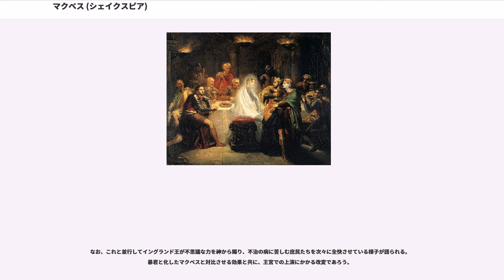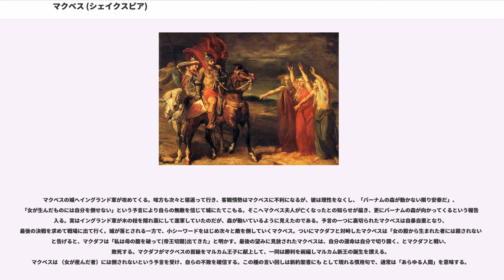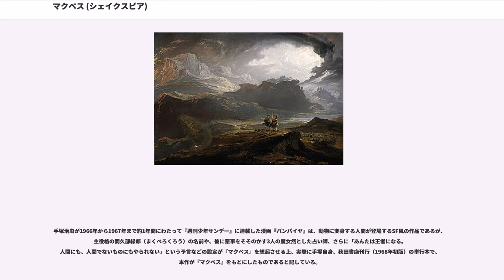マクベス (シェイクスピア)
『マクベス』（）は、1606年頃に成立したウィリアム・シェイクスピアによって書かれた戯曲である。勇猛果敢だが小心な一面もある将軍マクベスが妻と謀って主君を暗殺し王位に就くが、内面・外面の重圧に耐えきれず錯乱して暴政を行い、貴族や王子らの復讐に倒れる。実在のスコットランド王マクベス（在位1040年–1057年）をモデルにしている。

『ハムレット』、『オセロー』、『リア王』と並ぶシェイクスピアの四大悲劇の1つで、その中では最も短い作品であり、最後に書かれたものと考えられる。

史劇作品と同じく、出典は主にラファエル・ホリンシェッドの『年代記』（""）第2版（1587年出版）である。ダンカン殺害の場面は「野心家の妻にそそのかされてダフ王を弑逆したドンワルド」のエピソードにもとづくなど、史劇に比べて自由な改変を加えているらしい。

戯曲でのマクベスは、主君を殺して王位を奪い、暴政を行って短期間でその報いを受けて滅ぼされる悪人として描かれているが、実際のマクベスは17年間の長期にわたって王位にあり、また当時は下剋上がしばしば見られる時代であって、マクベスの行為も悪行とは言えず、統治の実績もあり、戯曲に見るような暴君ではなかった。

四折判での刊行はなく、1623年のファースト・フォリオが最古のテキストであり、現存するテキストは全てこの版による。

全2,477行、その98%が韻文である。シェイクスピア劇としては『あらし（テンペスト）』・『間違い続き』に次いで3番目に短く、成立年代も接近しているとされる『ハムレット』の4024行（これはシェイクスピア作品中最長）、『オセロー』の3560行、『リア王』の3499行と比較すると短さが著しい。

また、上演の記録も後述のように1611年より遡れない。従って創作年代はテキストの内証によるしかないが、何度も書き直されたうえ、初期のテキストは残っていないため、その確定は困難である。

現在知られる内容の『マクベス』（ファースト・フォリオに収録されたもの）の推定執筆年代は1606年頃である。これについては、バンクォーを祖と考えるステュアート家のスコットランド王ジェームズ6世が1603年にイングランドの王位を継承（ジェームズ1世）したことが大きく影響している。さらに、第2幕第3場の門番のセリフが、1605年に発覚した火薬陰謀事件に関与して裁判にかけられたイエズス会士、ヘンリー・ガーネット () を念頭に書かれているとの推定から、本作の成立を裁判のはじまった1606年の中頃以降と考える説が有力となっている。

更に、この作品はシェイクスピアの悲劇としてはあまりに短いこと、また内容的に幾つかの点で飛躍や省略と思われる箇所が存在することから、初めに長い版の『マクベス』があって、これをシェイクスピア自身が短縮したと考える者もいる。この短縮改訂説はデンマーク王クリスチャン4世が1606年にロンドンを訪問した際に宮中で本作が上演された可能性を考えることから生じる（次節参照）。宮中での上演には通常の上演は長すぎるので、そのために大幅にカットされたとするのであり、これも1606年に現在の『マクベス』が成立したとする根拠とされる。

その場合には現在のものより長い『マクベス』が先行して成立していた可能性を考えねばならないが、スコットランド王であったジェームズを賛美する劇の基本骨格は動かないことから、ドーヴァー・ウィルソンなどは1601年頃にシェイクスピアの劇団「宮内大臣一座」がスコットランドのエディンバラに赴いた際の成立を主張している。

また、この作品にトーマス・ミドルトン、またはミドルトン作品を知る無名の作家による加筆があることは定説化している。その加筆部分は、ヘカテが登場する場面、すなわち第3幕第5場の全部と、第4幕第1場のヘカテのセリフ（6行）と付随するト書きを含む10行程度だけだとされる。いずれも、ミドルトンの戯曲『魔女』（1615年）に出てくる歌の抜粋が挿入されていることからの推定である。なおこの変更は加筆だけでなく、いくらかの削除をした可能性があるが、シェイクスピア自身の手によって大幅な短縮化がなされた可能性もある以上、この際の削除部分を具体的に推察することは不可能である。

執筆と同じく初演も1606年ごろと推定されており、ジェームズ1世の義弟に当たるデンマーク王クリスチャン4世が1606年の7月から8月にかけてロンドンを訪問した際に行われた宮中での観劇会において本作が上...